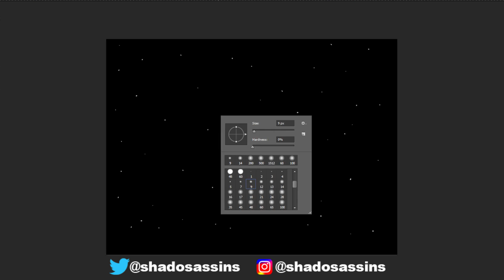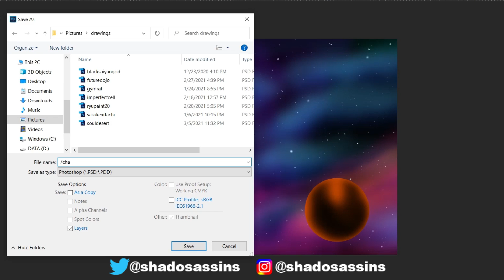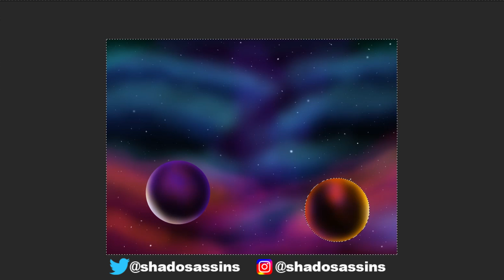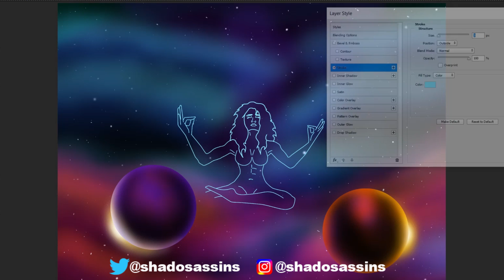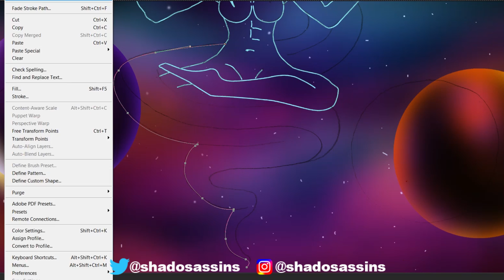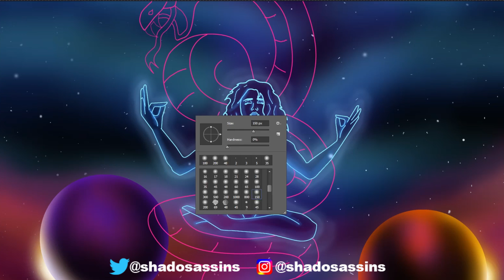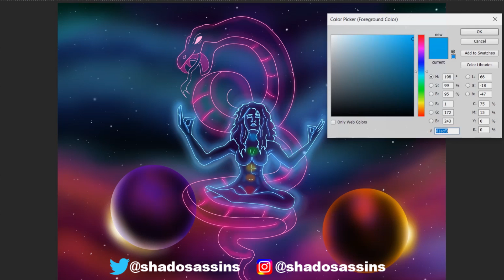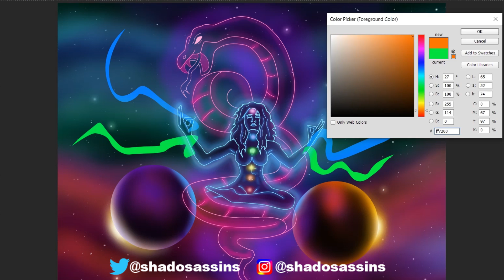7 Chakras Speed Painting: Working On New Original Art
While taking a small break from working on my comic, I decided to make an original art piece. While I am into spirituality, I still have know idea how I ended up coming up with this. Guess it was the right time for it, what do you think?